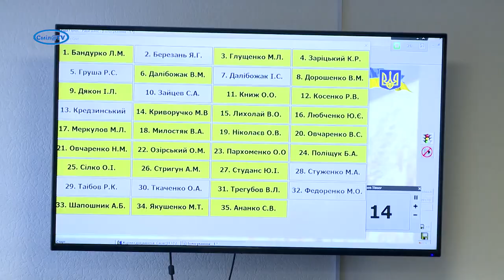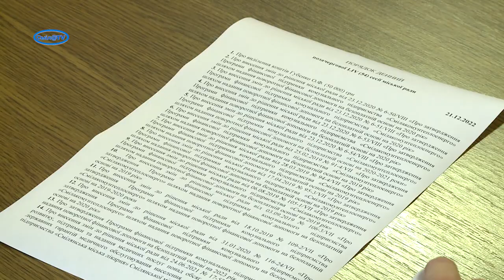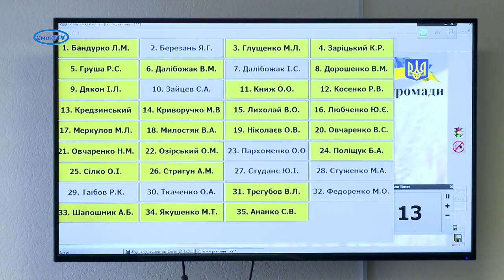Сміла вже з бюджетом на 2023 рік